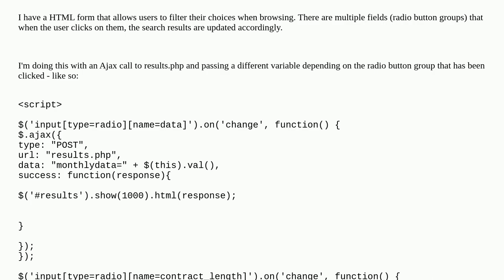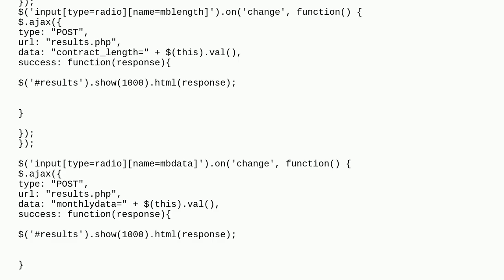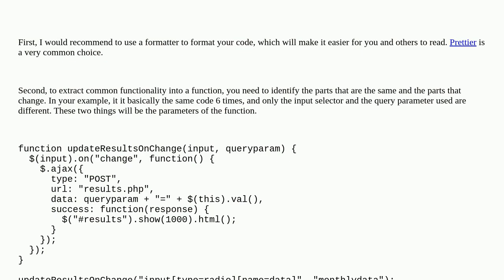Is there a more efficient way of using ajax to update search results?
A special thanks goes out to the community

  ajax